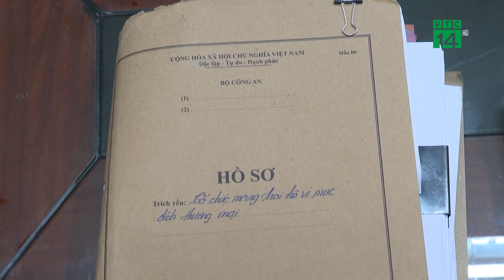Bác sĩ sản khoa bị khởi tố trong vụ án mang thai hộ| VTC14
VTC14 |Thông tin tiếp theo về vụ án mang thai hộ có sự tham gia của bác sĩ sản khoa ở Hà Nội. Sáng nay, cơ quan điều tra Công an TP Hà Nội cho biết bác sĩ Nguyễn Danh Hoà bị khởi tố với cáo buộc giúp một đôi đôi tình nhân có con trai nhờ biện pháp mang thai hộ.